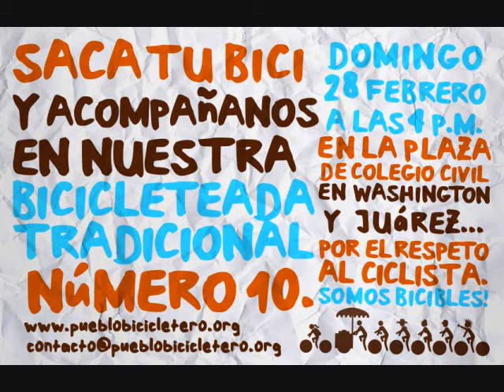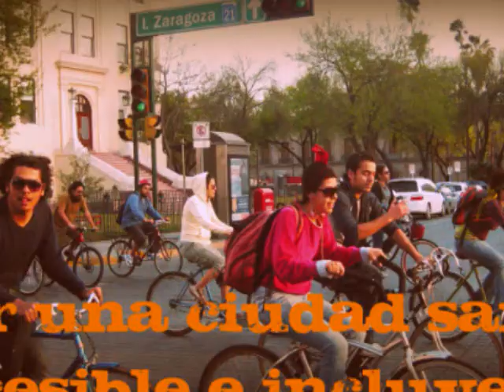Pedaleada No. 10 de Pueblo Bicicletero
Más de 70 bicicleterxs, transformados en una masa crítica, tomaron las calles del Centro de Monterrey en demanda de una ciudad sana, accesible e incluyente.

El Pueblo Bicicletero fomenta el uso de la bicicleta como medio de transporte ecológico, económico y saludable. El colectivo considera urgente que Monterrey y su área metropolitana cuente con un programa de movilidad urbana sustentable. La ciudad debe ser repensada para dar prioridad a l@s peatones, ciclistas, y el transporte público.